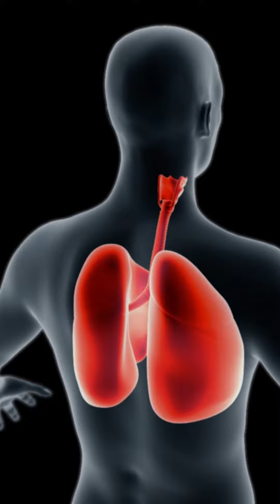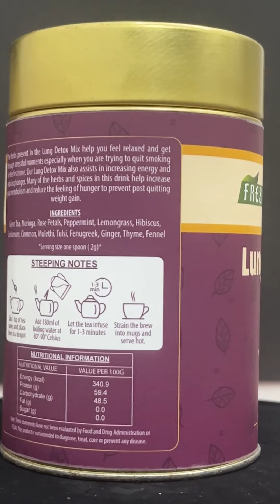A Breath of Fresh Air in Every Sip – Your Natural Defense Against Air Pollution!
With rising pollution, air quality remains hazardous, and it is even more important for you to move towards healthier options. Don’t worry we have got you covered!

Introducing Freshville Lungs Detox Tea—a natural remedy crafted to combat the adverse effects of air pollution on your lungs.

Packed with a powerful blend of traditional herbs, this tea not only clears your nasal passages for improved airflow but also purifies your lungs.

Green tea, Moringa, Rose petals, and a symphony of other herbs work together to create a holistic solution for your respiratory well-being.

Our nutritionists recommend enjoying Freshville Lungs Detox Tea twice a day for three months for optimal results.